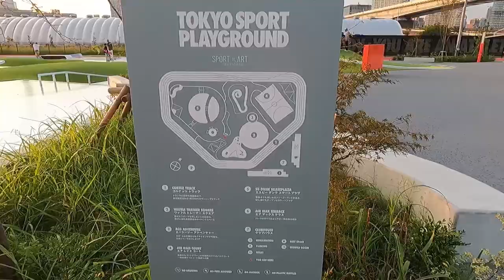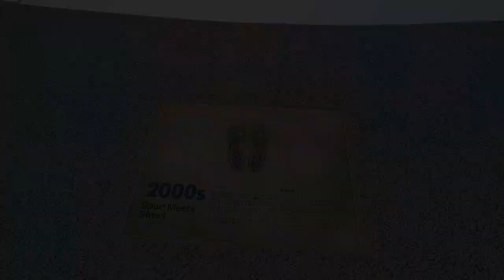【無料】海外みたい！？新しく出来たスケートパーク! TOKYO SPORT PLAYGROUND【NIKE】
新しく江東区豊洲に出来たナイキがデザインをしたスケートパーク"TOKYO SPORT PLAYGROUND"に遊びに行ってきました！
こちらの施設をご利用になる際はNIKEアプリにて事前予約が必要です。

【WEBサイト】
▶︎壁田竜一オフィシャルサイト